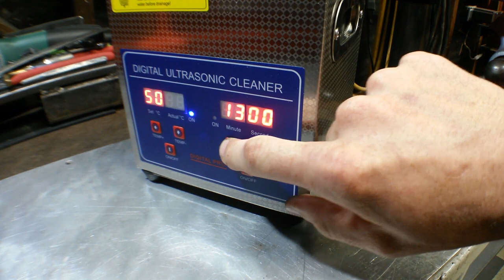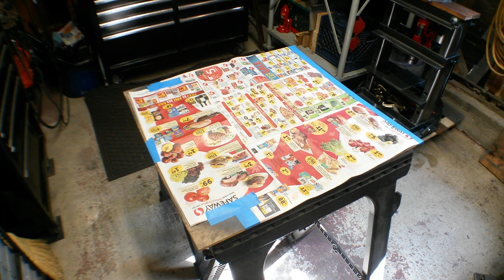1950's Craftsman Drill Press Restoration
Here we have a restoration of a 1950's Craftsman Benchtop Drill Press.  This was acquired for free off the street near San Francisco.  Also features Sergio Leone style cowboy stop motion fun. Enjoy!